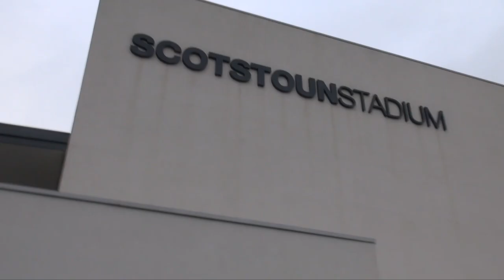Warriors HQ: PRE DRAGONS 26/11/14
Weekly magazine show with the latest news and interviews direct from Scotstoun Stadium. On this week's Warriors HQ there are exclusive interviews with Stuart Hogg and Lee Jones after both players signed new two-year deals with the club, the second Warrior Challenge between Niko Matawalu and Leone Nakarawa, along with highlights of the 19-9 defeat to Scarlets.